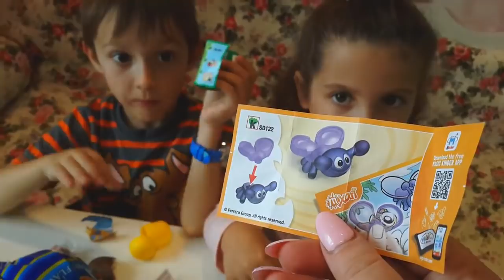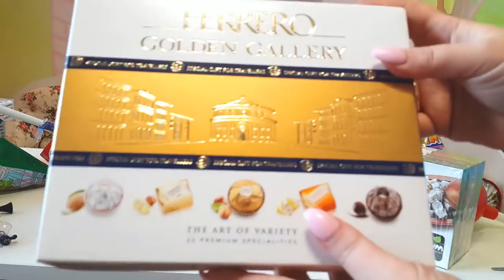ОГРОМНЫЙ чупа чупс ММдемс с гитарой и другие сладости из дьюти фри / duty free Giant chupa chups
Сегодня Тим Витыч и Маша дерутся огромными Чупа Чупсами, играют на музыкальных инструментах вместе с  ММдемс -иками, открывают необычный набор Киндер Сюрприз и много других сладостей из Дьюти Фри.
Shopping in duty free